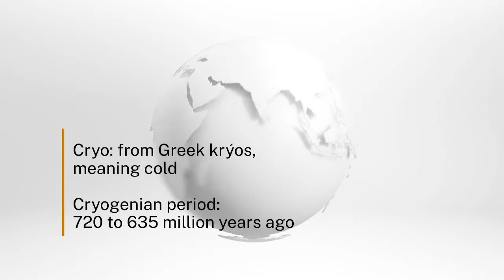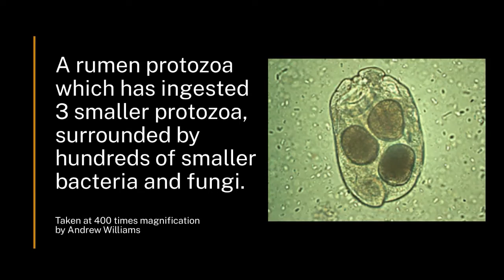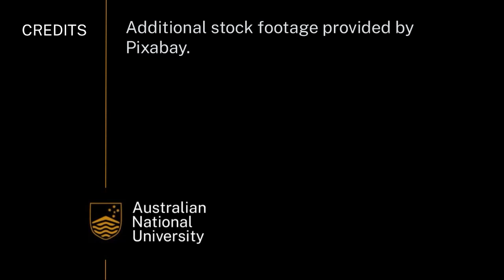Evolution from prokaryotes to eukaryotes | Introduction to Earth systems | meriSTEM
Caleb Bishop from the Australian National University (anu.edu.au) provides the evidence to support the theory of when prokaryotes evolved into eukaryotes. This as part of a series of educational videos on mass extinctions and expansions.

This video touches on the following curriculum descriptors:
The diversification and proliferation of living organisms over time (for example, increases in marine animals in the Cambrian), and the catastrophic collapse of ecosystems (for example, the mass extinction event at the end of the Cretaceous) can be inferred from the fossil record (ACSES029)